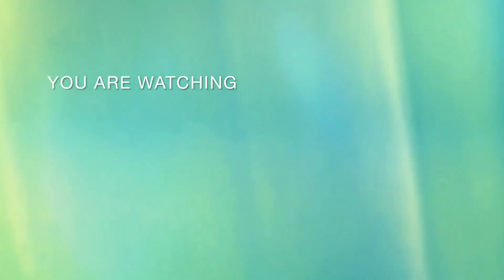港鐵東泡24哥(D070/D072)投入服務兩週年🥳🥳🥳之故事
呢個故事純屬虛構，大家千祈唔好當係真！